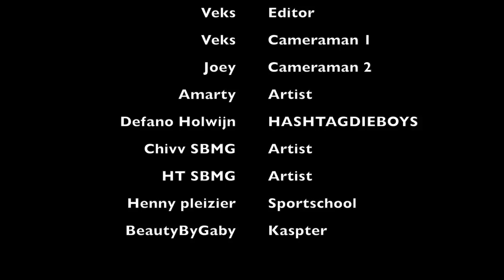DayOfTheVeks Vlog #4 OPEN AIR 2018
Waddup waddup kijkers En welkom bij een nieuwe vlog van QuatroByVeks.
Afgelopen week is Veks naar Open air geweest en Natuurlijk heeft Veks veel mee gemaakt. nieuwschierig wat Veks allemaal heeft beleefd? Ga het dan snel checken!